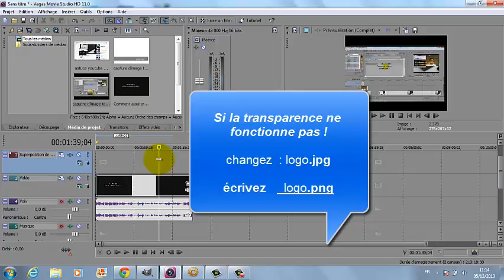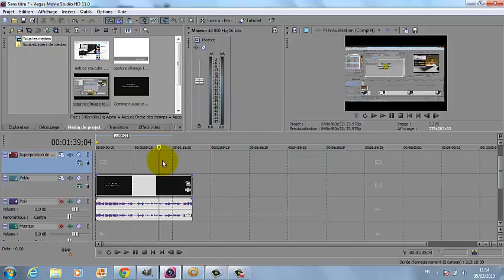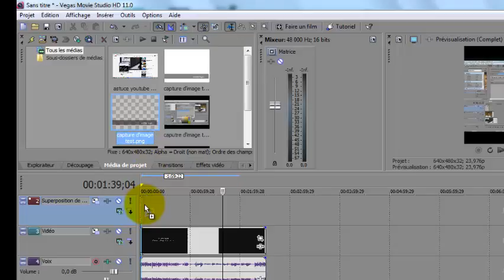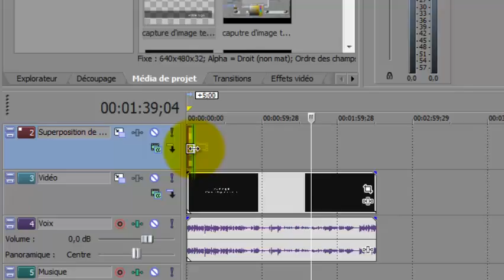[TUTO] Sony Vegas : mettre 1 logo partie 2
♛ OFFRES PROMOTIONNELLES ♛

D'autres vidéos

Dans cette vidéo vous allez apprendre à insérer votre logo dans votre vidéo avec le logiciel sony vegas.
C'est la deuxième partie, et après avoir créé le logo ou le titre il nous reste à l'insérer.